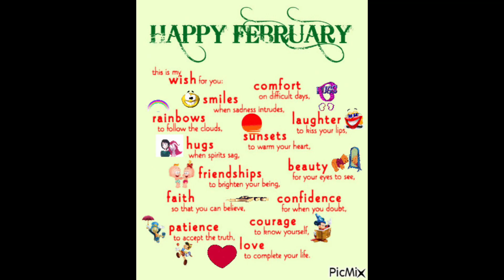COME WALK/JOG WITH ME DAY 462